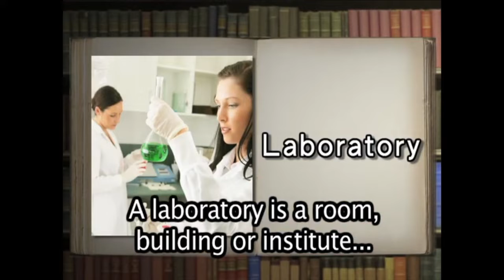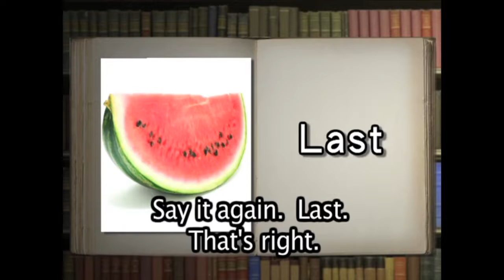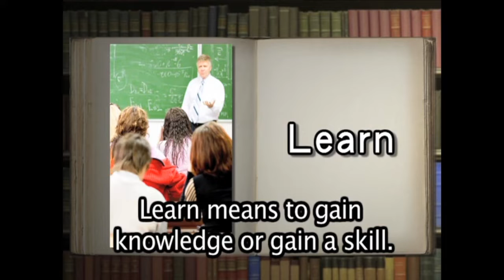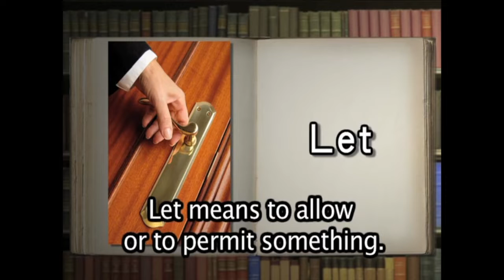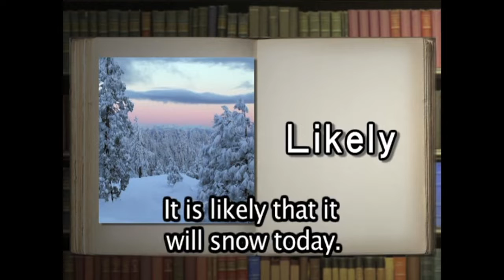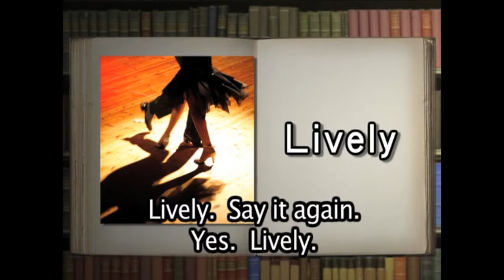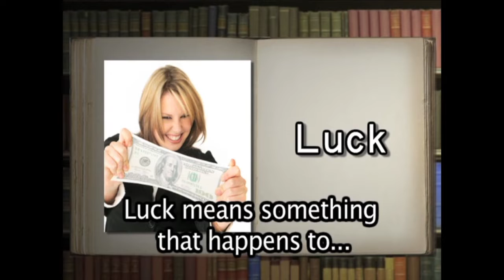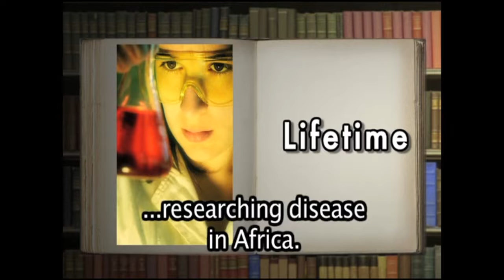1000 English Vocabulary For Beginners L